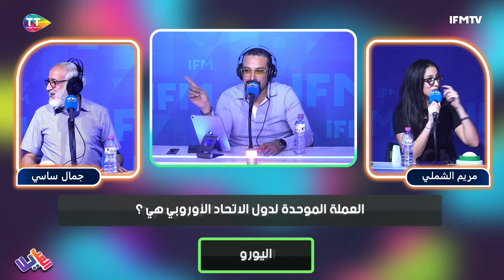قداش تستمر ولاية الأمين العام للأمم المتحدة؟